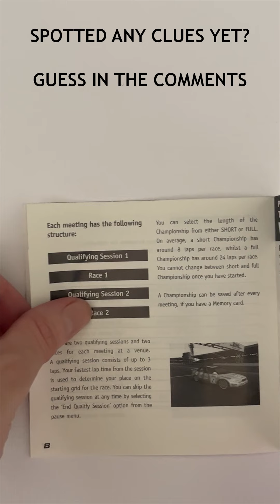Guess The Game... Using only the booklet #15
Can you guess the game title by using some pages from the booklet?